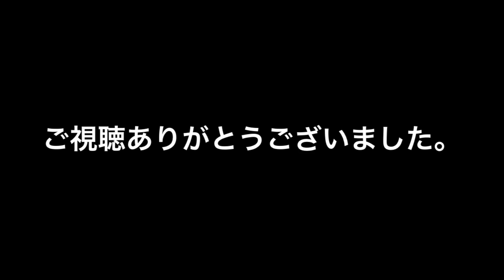2018-7/8 渓流flyfishing 故郷の渓 支流の魚止まで探索釣行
今回は前回の退渓ポイントの小滝より上流部の探索釣行です。
2年前にも来てますが、増水の影響で魚影は確認出来ず。
今回は魚止までなんとか遡行し、魚影の確認も出来ました。
他、別の支流と渓の本筋も入ってみました。
シマノ アスキス J762
DT3F
リーダーシステム
源流部 支流 18㌳
渓流本流筋  19〜20㌳
リーダー バリバス  スペシャリストドライ 4x12㌳
ティペット中間 バリバス  マスタースペック4x 3㌳
ティペット先端 ティムコ ミスティープラス 5x 3〜5㌳
フライ パラシュート各種
使用カメラ
sony fdr x3000
gopro hero5
編集
iPhone se
cute cut pro
perfect video
iMovie
使用bgm
【Kombow】
[MUSIC]
•Artist : Nekzlo
•Title : Heading Home (CC License)
Yahoo!ブログもやってますので、ご訪問よろしくお願いします。